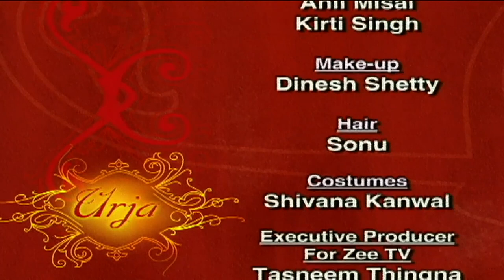URJA | Chat Show | Full Episode - 01 | Prachi Shah | Zee TV